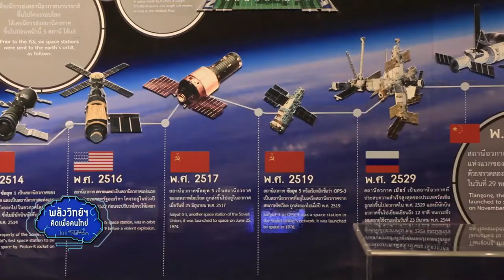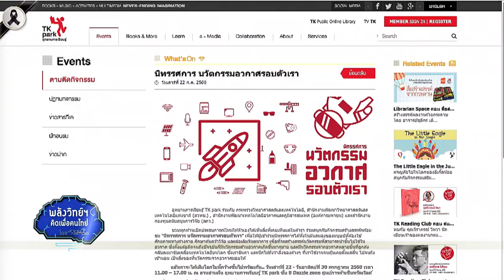พลังวิทย์ คิดเพื่อคนไทย ตอน นิทรรศการนวัตกรรมอวกาศรอบตัวเรา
สภาพในอวกาศแตกต่างจากบนโลกของเราในหลากหลายด้าน จึงต้องคิดค้นนวัตกรรมพิเศษ เพื่อให้นักบินอวกาศสามารถนำไปใช้ในอวกาศได้ แต่ก็มีนวัตกรรมจากอวกาศหลายชิ้น ที่ถูกนำมาต่อยอดเพื่อใช้บนโลก ถ้าอยากสัมผัสกับเรื่องราวความเป็นมาของนวัตกรรมเหล่านั้น มาชมได้ที่ในนิทรรศการ “นวัตกรรมอวกาศรอบตัวเรา” ได้แล้ว

สวทช. ร่วมกับ ทีเค พาร์ค จีสด้า และ สกว. ร่วมจัดนิทรรศการ “นวัตกรรมอวกาศรอบตัวเรา” เพื่อให้ผู้เข้าชมสัมผัสเรื่องราวที่มาของนวัตกรรม ที่ถูกพัฒนาขึ้นเพื่อใช้ในอวกาศ และถูกนำกลับมาในชีวิตประจำวัน รวมถึงเทคโนโลยีดาวเทียม การจำลองสภาวะไร้แรงโน้มถ่วงผ่านการทดลองวิทยาศาสตร์อย่าง มินิ ดรอป ทาวเวอร์ และการทดลองของเยาวชนไทยที่ถูกส่งขึ้นไปทำในอวกาศ

เข้าชมได้ฟรี ระหว่างวันที่ 22 ถึง 30 กรกฎาคม ศกนี้ เวลา 11.00 – 17.00 น. ณ ลานสานฝัน อุทยานการเรียนรู้ ทีเคพาร์ค ชั้น 8 ศูนย์การค้าเซ็นทรัลเวิลด์ ดูรายละเอียดได้ที่เว็บไซต์